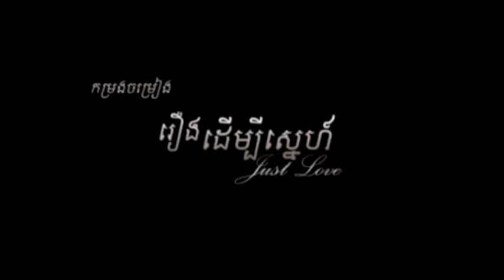Always love you By nop bayarith ( RHM CD VOL 437 )